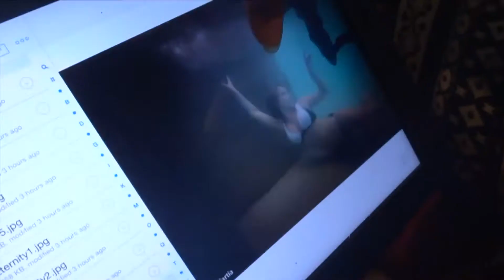W S P The CREW ,Behind The Scenes 2017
W.S.P The CREW , Behind the scenes